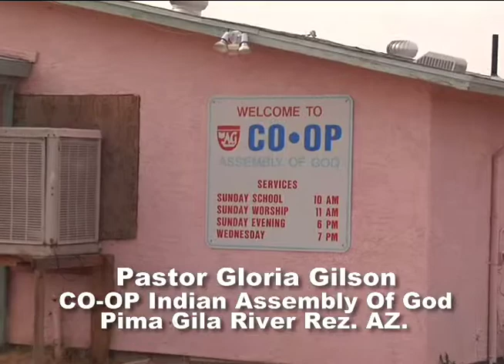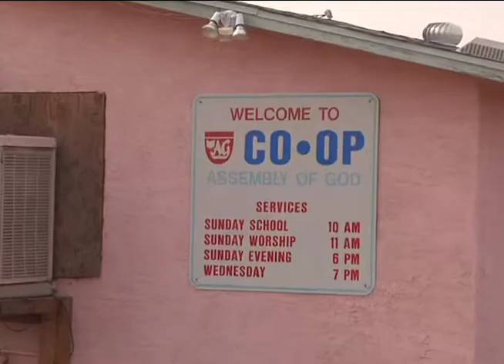Pastor Gloria Gilson CO-OP Indian Assenbly Of God Pima Rez.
Pastor Gloria Gilson CO-OP Indian Assenbly Of God Pima Gila River Rez. AZ